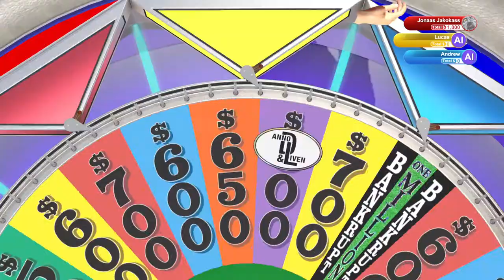What Are You Scared? | Wheel of Fortune | Ep 168 | Crazy Town Gaming